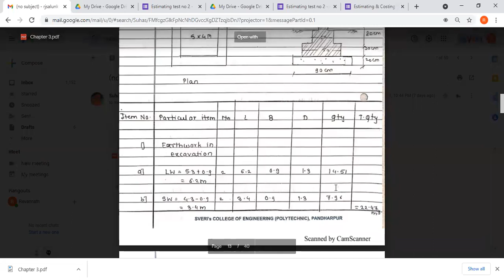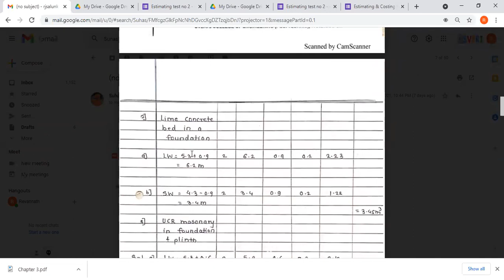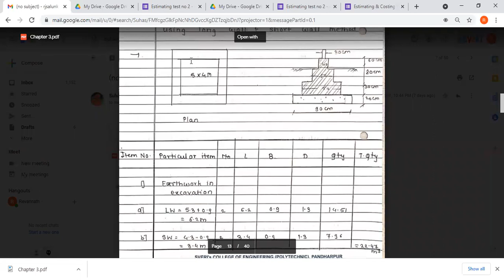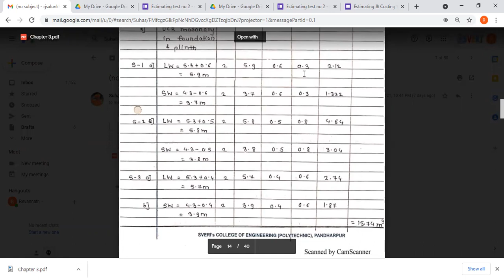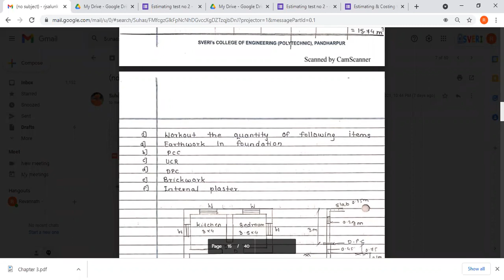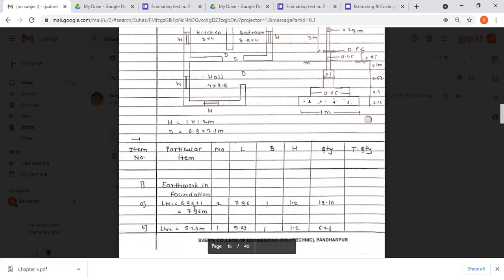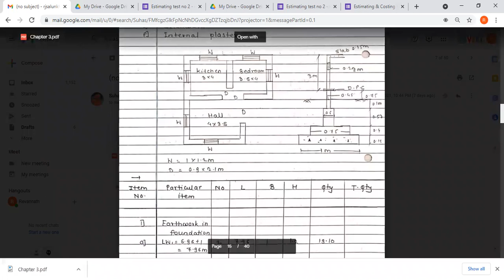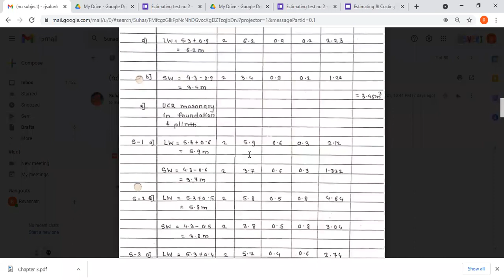CHAPTER 3 EAC